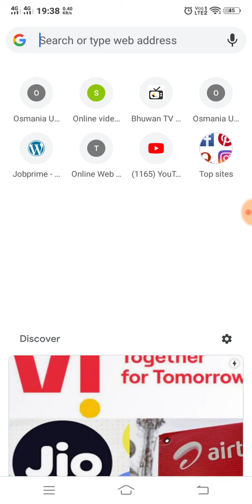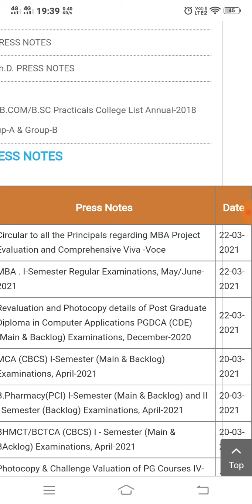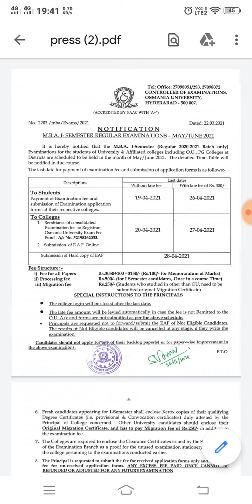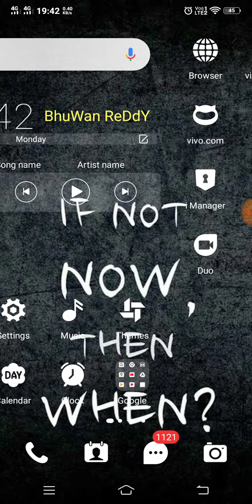mba & mca 1st sem exam fee last date , schedule 2021| mba mca 1st sem imp Questions 2021| bhuwantv